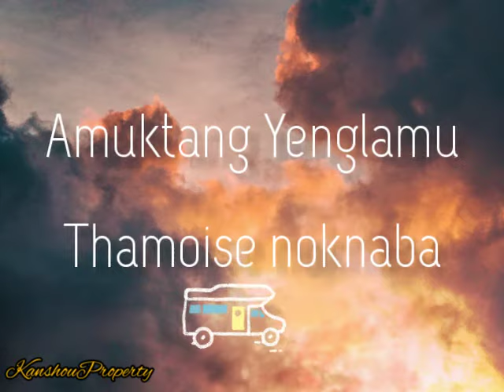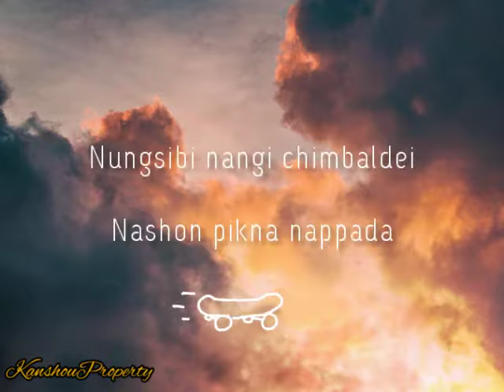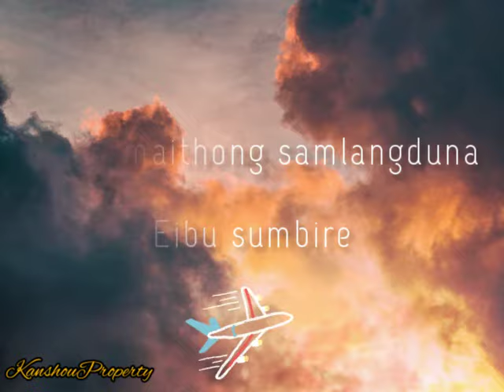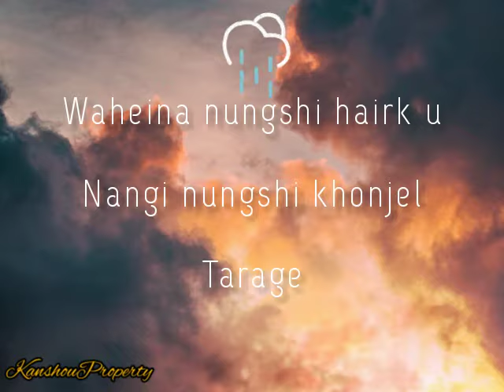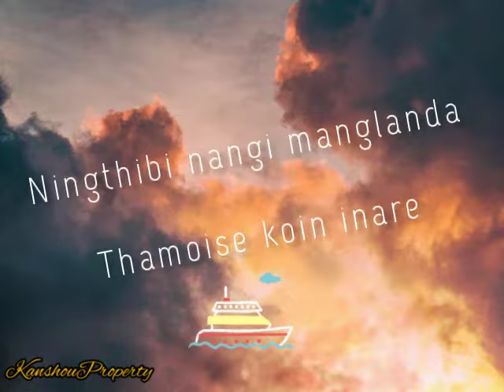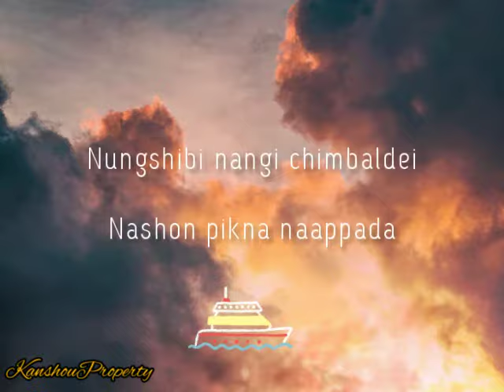Amuktang Yenglamu Lyrics - Sorri Senjam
Amuktang Yenglamu - Lyrics

Sorri Senjam

A Manipuri Song

KanshouProperty